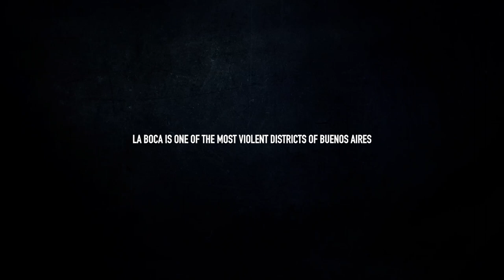En La Boca Trailer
En La Boca”
Matteo Gariglio // Switzerland
Documentary // Regular Category